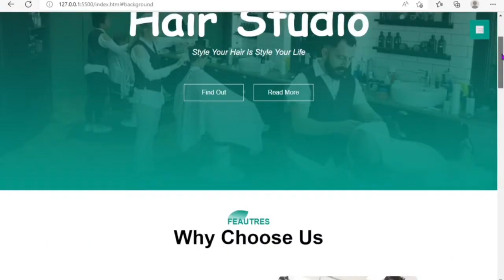A BARBER'S SHOP WEBSITE USING FRONTEND.